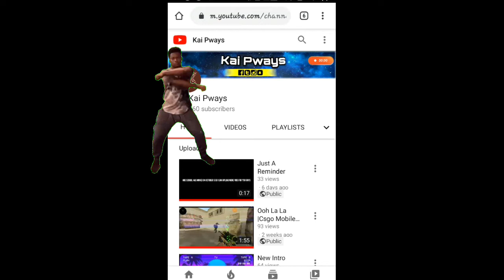60 sub special (Kinda Lol)